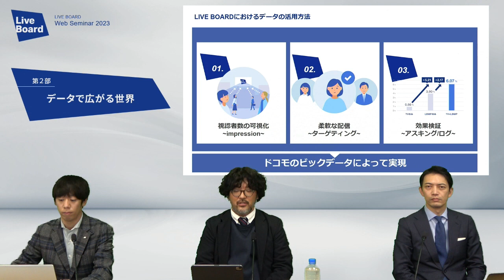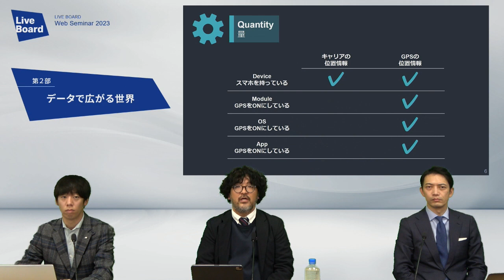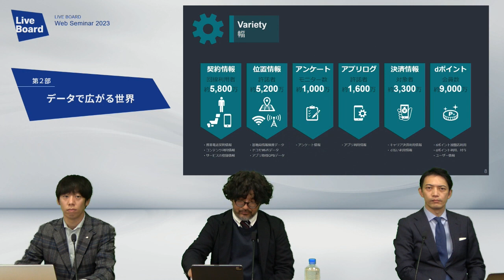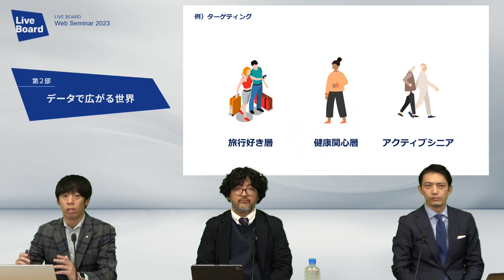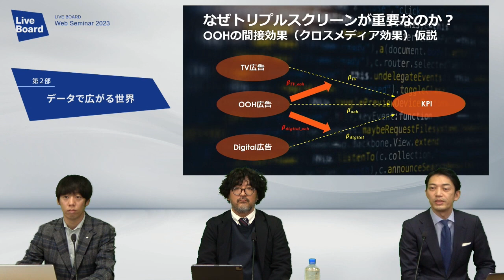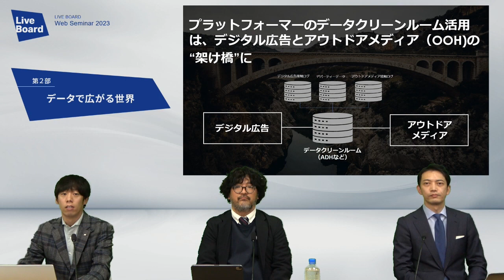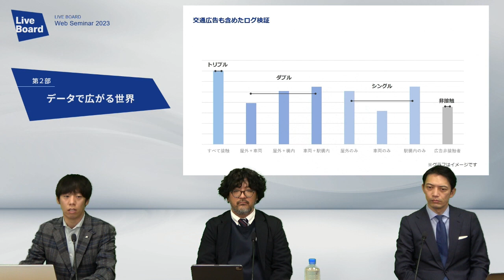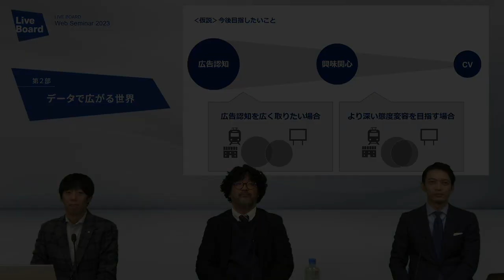【4th Anniversary Webinar】Expanding the World with Data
Frontline Advertising Planning and Effectiveness Verification Utilizing All Moments of OOH

Part 2: The World Expanded by Data

Akira Miura,
Hakuhodo ＤＹ Media Partners Inc.
Hakuhodo ＤＹ Outdoor Inc., Director, Executive Officer, General Manager of Digital Production Department

Takehito Yoshida,
Manager,Product Promotion, Marketing Innovation Department, NTT DOCOMO, INC.

Haruki Kobayashi,
Manager, Insight Department ,LIVE BOARD,INC.